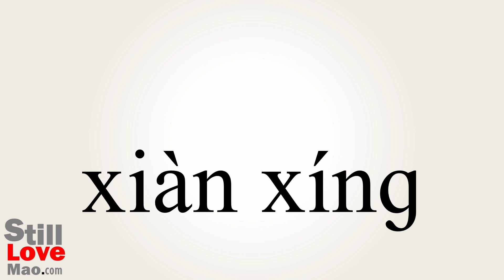How to Say Prevailing in Chinese